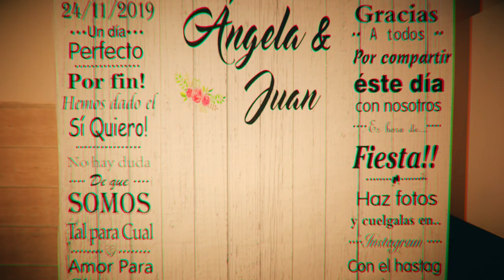Photobooth Boda Ángela y Juan 2019 (Salones Canario)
Realizado para la boda de Ángela y Juan en los Salones Canario (Rojales).